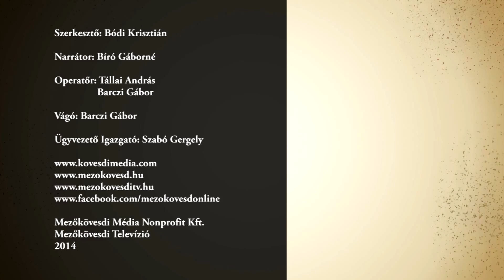Víziközmű Társulás közgyűlése